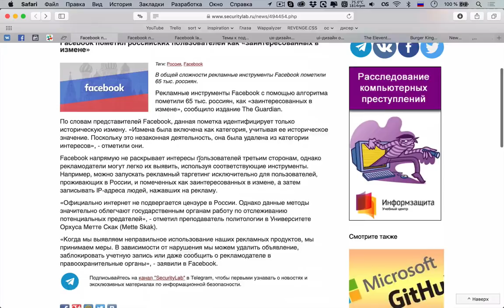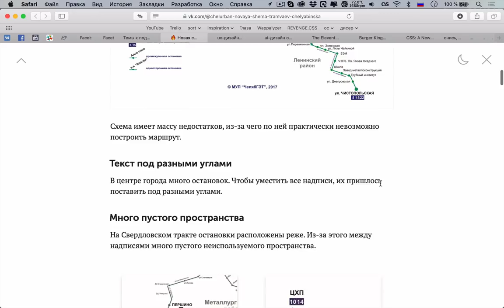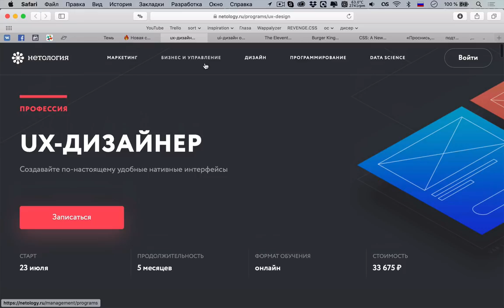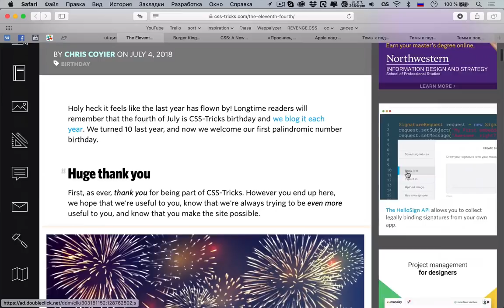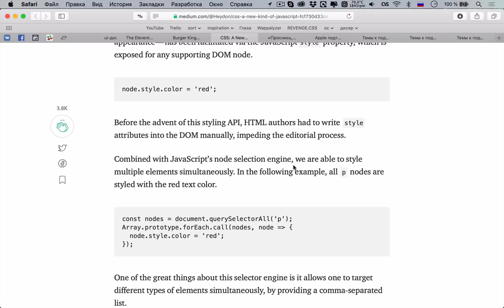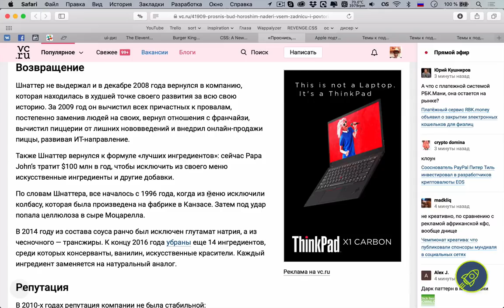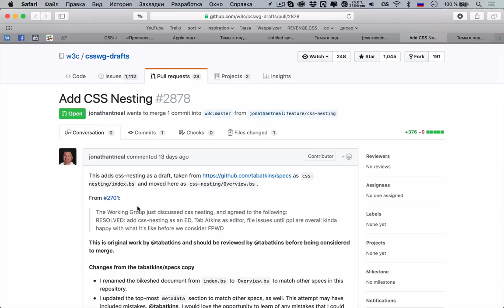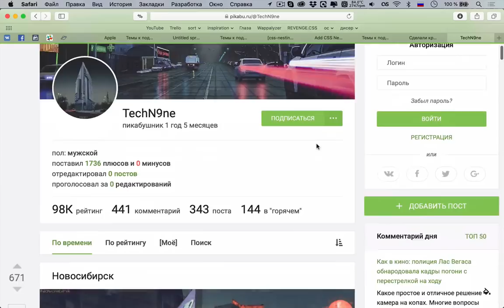[18+] 🔥 CSS — это новый JavaScript — Суровый веб #173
Привет, веб-братва! Мы вам очередной подкаст принесли, с кучей новостей из мира IT, поговорили про CSS, немного об урбанизме, поздравили CSS-Tricks с днем рождения, а также обсудили что думают HR-ы по итогам собеседований.

Ссылки на темы:
• 00:34 Facebook пометил российских пользователей как «заинтересованных в измене»
• 15:34 Новая схема трамваев в Челябинске
• 41:17 11й день рождения CSS-Tricks
• 50:20 Burger King и тайная запись экрана вашего телефона
• 01:01:42 CSS — это новый JavaScript
• 01:10:51 Как Джон Шнаттер создал пиццерию Papa John's
• 01:21:03 Apple подтвердила релиз 70 новых эмодзи в честь Дня эмодзи
• 01:26:56 Украинские HRs пишут диагнозы айтишникам по итогу собеседования
• 01:31:20 Рабочая группа CSS согласилась на спецификацию CSS-вложенности
• 01:36:07 Челябинский газон